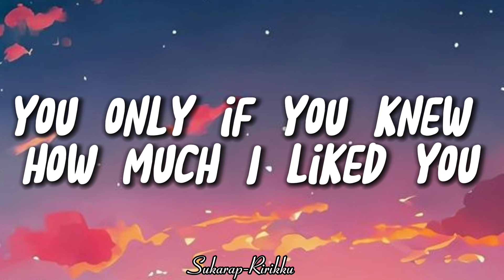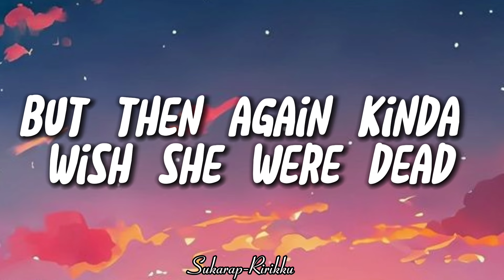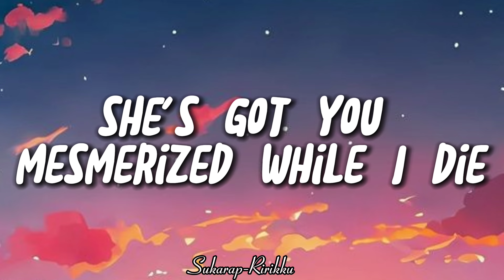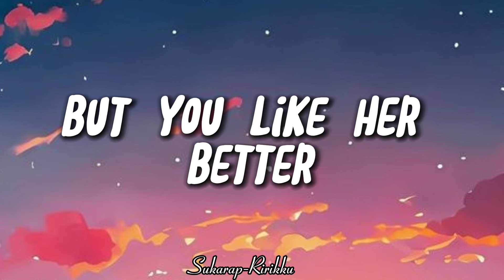Heather - Canon Gray ( Lyrics)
Heather
song by Canon Gray

I will be forever grateful For your Support 🤗💓